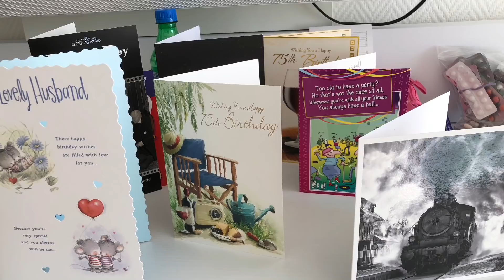Day 3 Tenerife